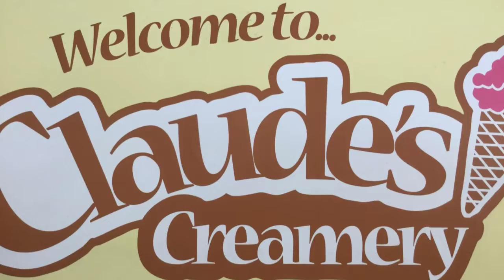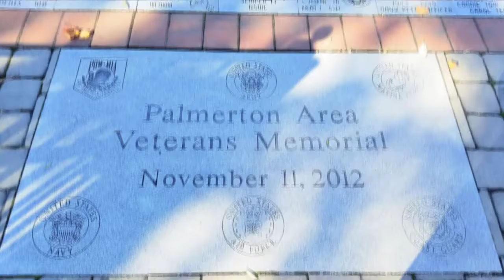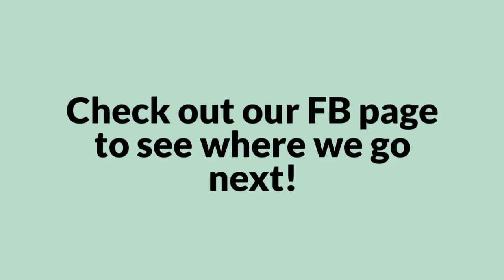Ask A Realtor Show - Hitting the Streets in Palmerton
November 8, 2018 - Video #31